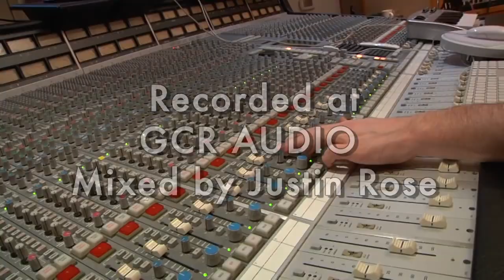Dave Schulz "Everything" (from the album "Connect")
Recorded live at Goo Goo Dolls bassist/founder Robby Takac's GCR Audio recording studio in Buffalo, NY,  2011